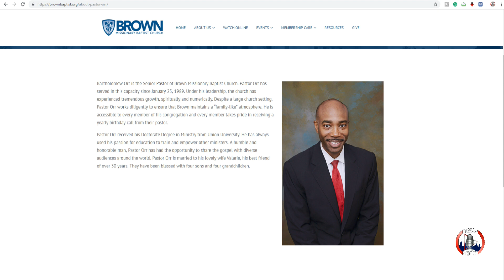Preacher Floats Over His Congregation Then Placed At His Podium Before Preaching Sunday Message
Brown Missionary Baptist Church Pastor Bartholomew Orr did the most on Sunday morning. The Pastor floated across his congregation before being placed in front of his podium.